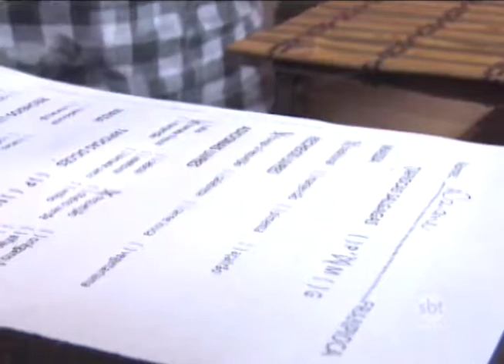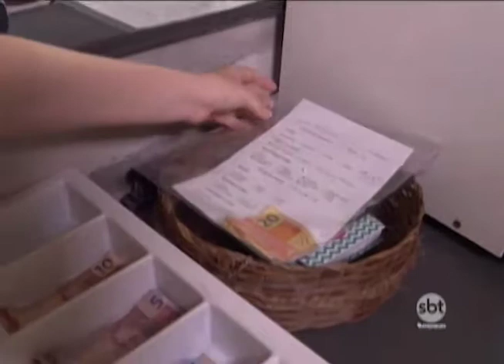Confiança: empresa permite que o próprio cliente pegue seu troco